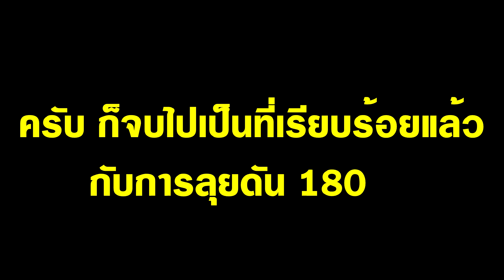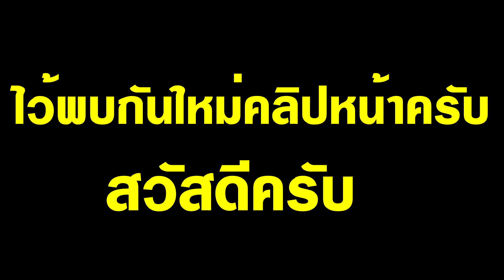เกม Heartswar : ลุยดัน เลเวล180 โหดๆ กันเถอะ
ใครเลเวลครบ 180 แล้วไปทดสอบดูได้ว่าจะโหดหรือไม่